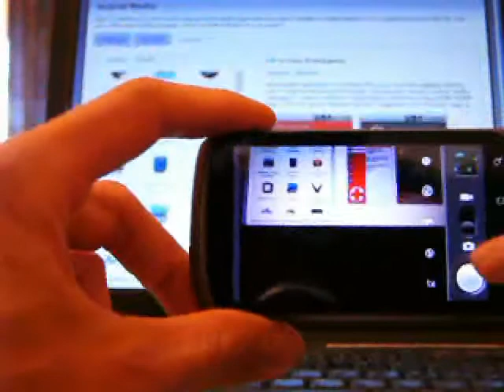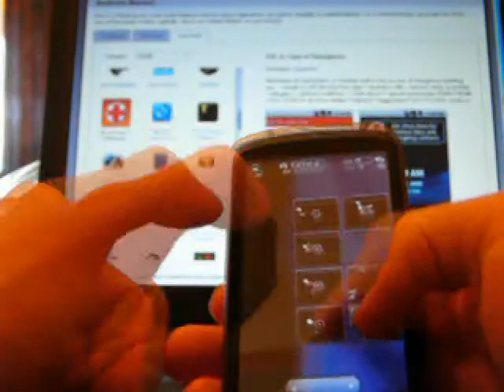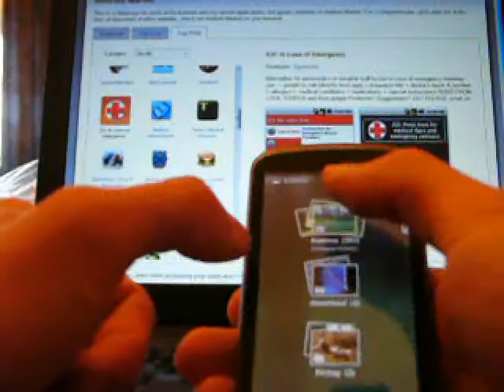Froyo's neue Kamera und Galerie-Funktionen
Dieses Video soll einen kurzen Einblick in die Neuigkeiten der Kamera-App von Android in Version 2.2 zeigen. Ebenso ist eine Galerie-App-Neuigkeit zu sehen, das sogenannte "pinch peek".